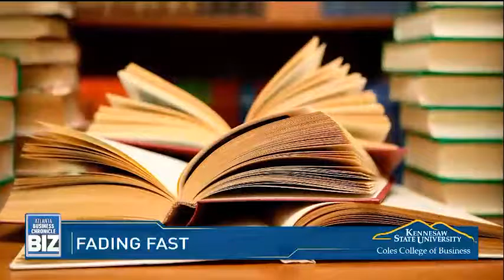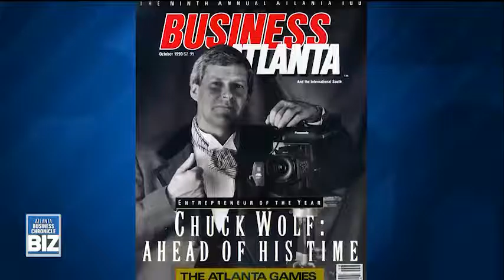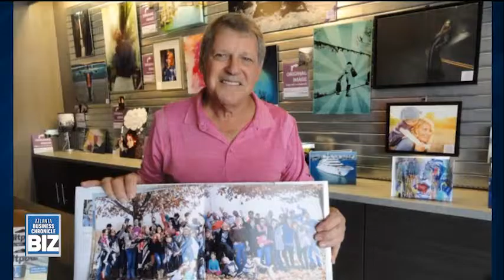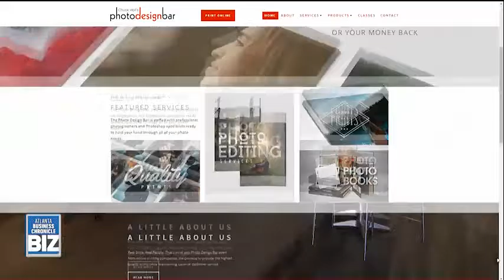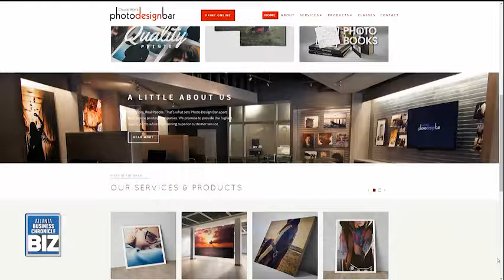Coles College of Business at Kennesaw State University presents Atlanta BIZ - Chuck Wolf